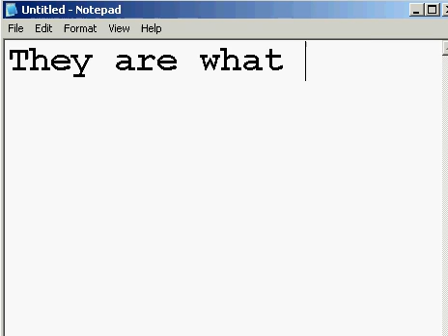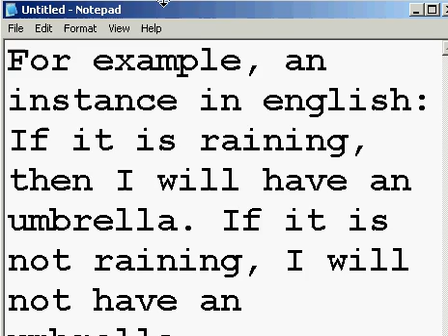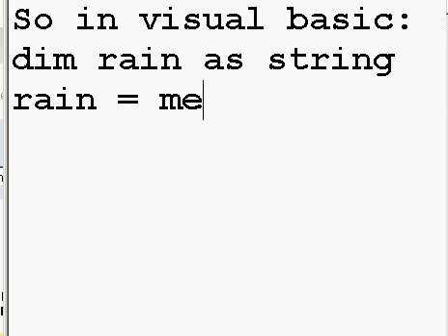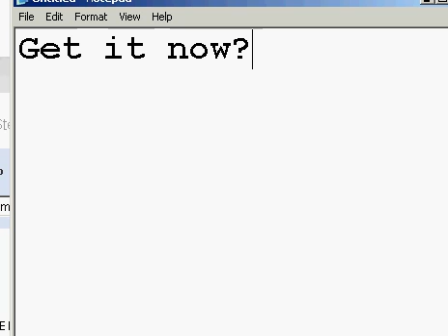If...then statements in detail, visual basic 6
This also applies to all programming, just the command words are different. Once again, the music is to make you feel like the newfag you are XD